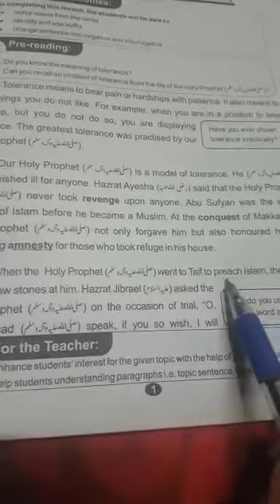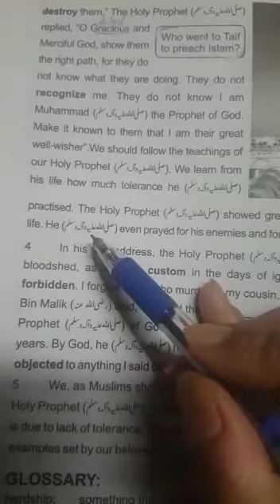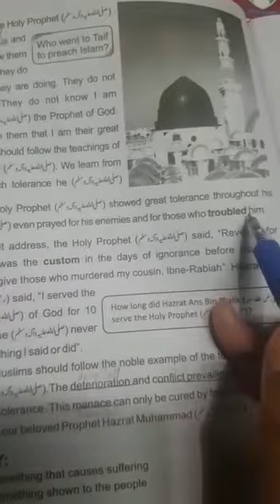Class 8: English lecture 2 Tolerance of The Holy Prophet S.A.W.